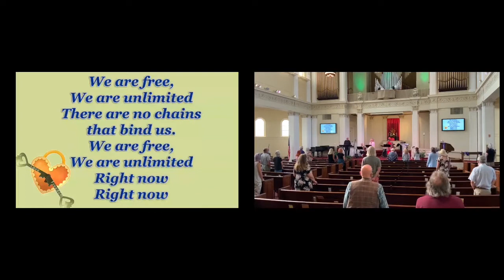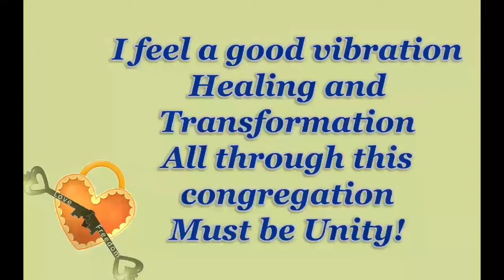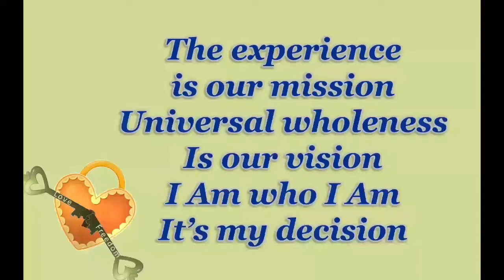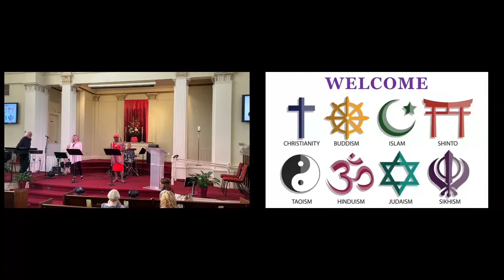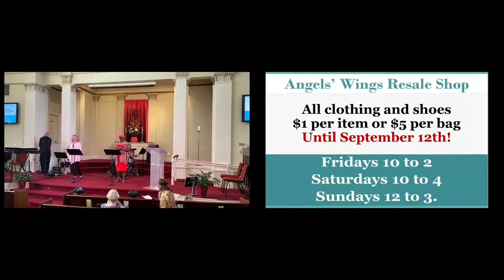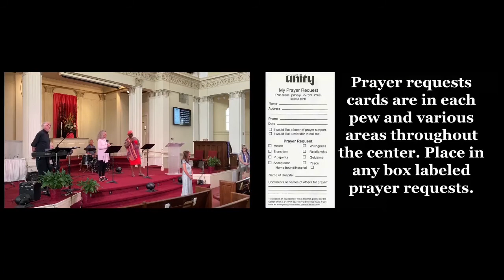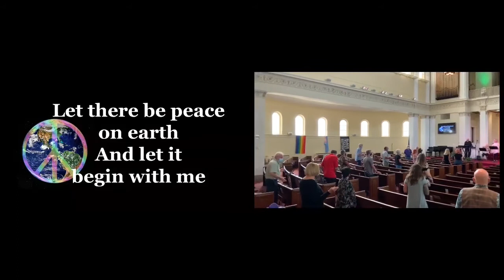12 Sept 21 Rev Susan EngPoole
Unity Minister, Rev. Susan EngPoole returns as a guest speaker to deliver a Unity based message on: The Keys to Love and Freedom. Rev. Susan also pays tribute to Rev. Jack Barker, who recently made his transition.
In Music Director, David Kisor absence, NTUC band member, Michael Barrett takes to the keyboard and directs the musical selections with fellow band members Peg Buchanan and Randy Winters, and vocalists Alice Ryan and Althea Palmer.
Wow! If you want to hear both a Unity talk and music score, this service hits it on all fronts.
If you enjoy these videos then consider making a donation to New Thought Unity Center to help support the continuation of this service. Just click this link that will take you to the donate page of ntunity.org. And thank you!